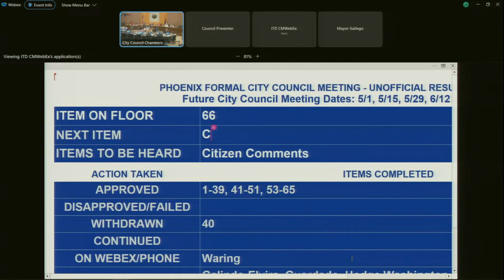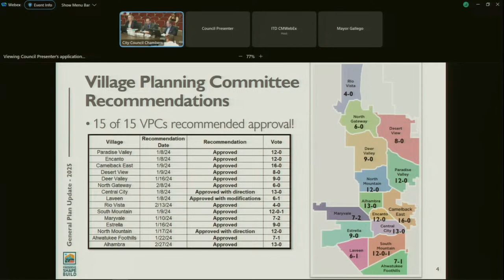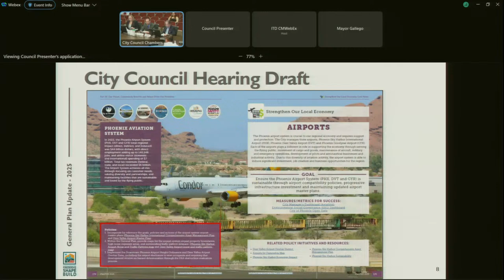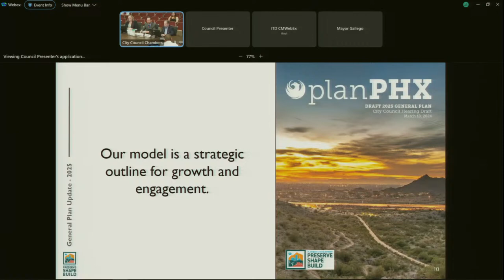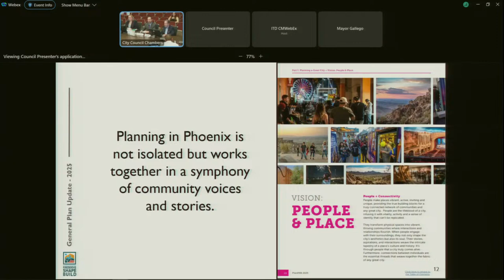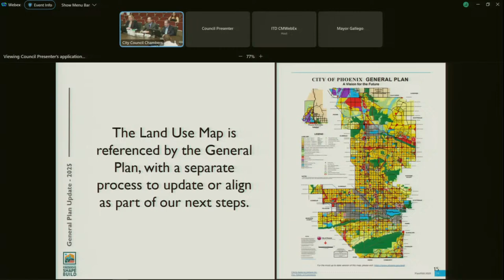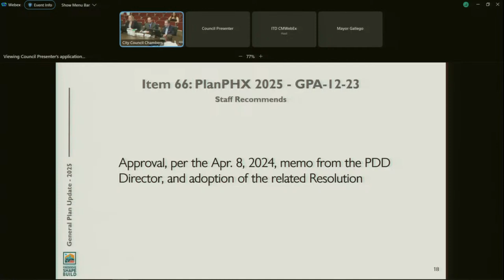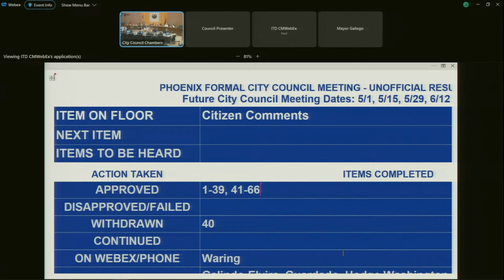Phoenix City Council Formal Meeting - April 17, 2024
Phoenix Transportation, Infrastructure, and Planning Subcommittee Meeting - April 17, 2024

This meeting will begin at 2:30 p.m.

Web: https:/Phoenix.gov
Social: @CityofPhoenixAZ on Facebook, Twitter and Instagram